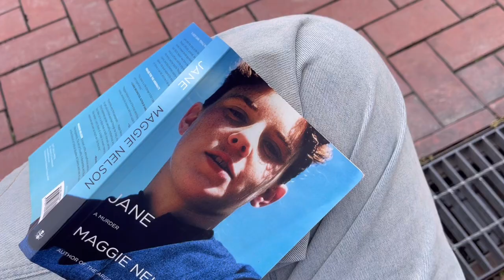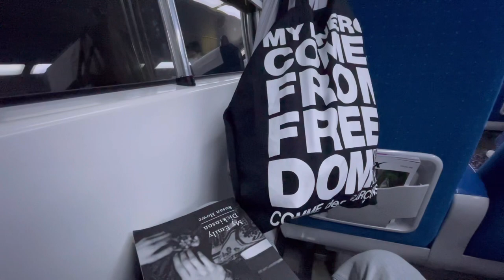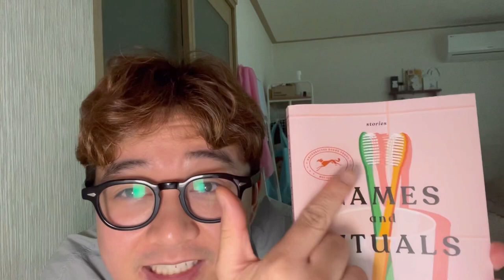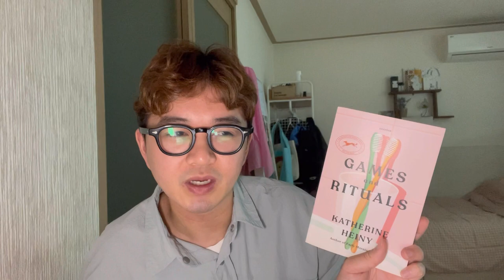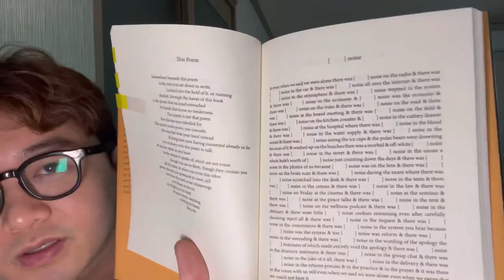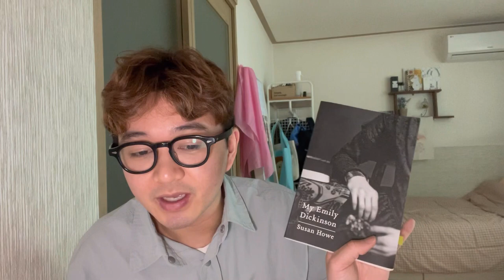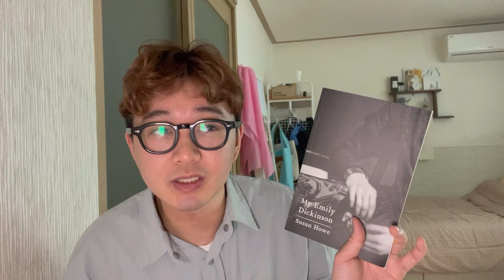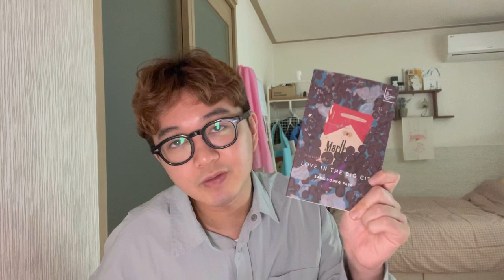the guest by emma cline and everything the darkness eats by eric larocca and many other books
0:00 — intro
0:28 — come to seoul with me!
3:03 — book updates
3:34 — the guest (final thoughts)
6:26 — everything the darkness eats (final thoughts)
10:36 — games and rituals (final thoughts)
11:56 — tanya: poems (final thoughts)
14:50 — quiet: poems (final thoughts)
18:38 — my emily dickinson (final thoughts)
23:00 — the lights (first impressions)
23:54 — book haul
31:26 — outro

4월15일-16일 bro idek what happened but this ain't what you call a vlog! hope you enjoyed this chatty one and lemme know if you've read any of these baddies!